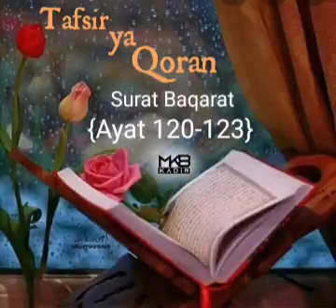Surat Baqarat {Ayat 120-123} ~ Tafsir ya Ayat (Kiswahili)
قناة الشيخ حسن محمد محمد:

*DARSA YA TAFSIR YA QURAN*

🌴🌴تفسير سورة البقره 🌴🌴
TAFSIRI YA SURATUL BAQARA.  AYA 120-123

Darsa ya kila siku ya juma mosi baada ya swala ya maghribi.

🕌مسجد النخلتين. أروشا تنزانيا 🇹🇿

🎤🎤Sheikh: Hassan mohammadyn.

 ليلة الأحد

٢٢/ ذو الحجة/١٤٤٠  ه

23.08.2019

🔊🔊🔊SKIZA UFAIDIKE

📩📩📩📩📩Some Extra Advice …👇📚

*◆••✾••• 📚 في ظلال آية📚••✾•••◆*
        *🔮•Katika Kivuli Cha Ayah•🔮*
                              *(159)*
*KUWAFANYIA WEMA  WAZAZI WAWILI 5⃣:*

*Anasema الله ﷻ katika Qur-an;*
*{وَاعْبُدُوا اللَّهَ وَلَا تُشْرِكُوا بِهِ شَيْئًا ۖ وَبِالْوَالِدَيْنِ إِحْسَانًا}*

Muabuduni Mwenyezi Mungu wala msimshirikishe na chochote. Na wafanyieni wema wazazi wawili.

-Sura An-Nisa', Ayah 36

Leo kwa uwezo wake Allah ﷻ Tuzitazame baadhi ya haki za wazazi kwa mtoto au watoto wao.

Miongoni mwa haki za wazazi kwa mtoto wao ni pamoja na.
*👉🏽Kuwahudumia chakula ikiwa uwezo hawana na hata kuwalisha pindi watakapofikia hali ya kutoweza kula wao ima kwa maradhi na hata kwa umri wao.*
*👉🏽Pia kuwavisha,  kwa maana kuhakikisha anawanunulia mavazi na kuhakikisha wanakua na hali ya usafi katika mavazi yao.*
*👉🏽Pia kuwaweka mahala pazuri, yani katika myumba.*

Haya yoote ayafanye kutokana na Namna Allahﷻalivyomjalia na kumkadiria kipato chake na wala asijikalifishe kwa yale yaliyo nje ya uwezo.

*{لِيُنْفِقْ ذُو سَعَةٍ مِنْ سَعَتِهِ ۖ وَمَنْ قُدِرَ عَلَيْهِ رِزْقُهُ فَلْيُنْفِقْ مِمَّا آتَاهُ اللَّهُ ۚ لَا يُكَلِّفُ اللَّهُ نَفْسًا إِلَّا مَا آتَاهَا ۚ سَيَجْعَلُ اللَّهُ بَعْدَ عُسْرٍ يُسْرًا}*
Mwenye wasaa atoe kadiri ya wasaa wake, na mwenye dhiki atoe katika alicho mpa Mwenyezi Mungu. Mwenyezi Mungu hamkalifishi mtu ila kwa kadiri ya alicho mpa. Mwenyezi Mungu atajaalia baada ya dhiki faraji.

-Sura At-Talaq, Ayah 7

*Kadhalika akiitwa aitikie wito wao na awatii katika amri zao ila tu zile ambazo zitakua za kumuasi Allahﷻ hapaswi kuwatii hata kidogo.*

Kaa na wazazi wako kwa wema, usinyanyuwe sauti yako juu yao kwa chochote, waombee duaa na tembea nyuma yao ikiwa mwaenda mahala hali mnatembea.

*﴿وَاخْفِضْ لَهُمَا جَنَاحَ الذُّلِّ مِنَ الرَّحْمَةِ وَقُلْ رَبِّ ارْحَمْهُمَا كَمَا رَبَّيَانِي صَغِيرًا﴾*
Na uwainamishie bawa la unyenyekevu kwa kuwaonea huruma. Na useme: Mola wangu Mlezi! Warehemu kama walivyo nilea utotoni.

-Sura Al-Isra', Ayah 24

_ISHI VEMA NA WAZAZI WAKO ILI UPATE RADHI ZAO PIA ZA MOLA WAKO._

```TWAKUOMBA ALLAH UWAHURUMIE WAZAZI WETU KAMA WAO WALIVYOTULEA NA KUTUHURUMIA TUKIWA WADOGO.```

*MWISHO WA DARSA HII.*
𝕀𝕞𝕖𝕒𝕟𝕕𝕒𝕝𝕚𝕨𝕒 ℕ𝕒 𝕂𝕦𝕗𝕚𝕜𝕚𝕤𝕙𝕨𝕒:
𝐅𝐚𝐢𝐝𝐢𝐤𝐚 𝐍𝐚 𝐌𝐚𝐰𝐚𝐢𝐝𝐡𝐚
𝗝𝗶𝘂𝗻𝗴𝗲 𝗨𝗳𝗮𝗶𝗱𝗶𝗸𝗲.